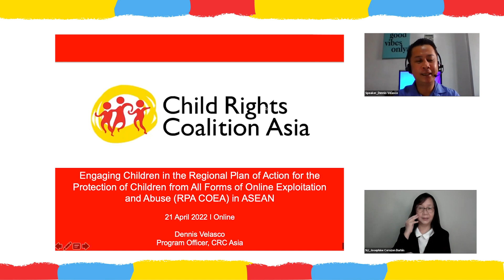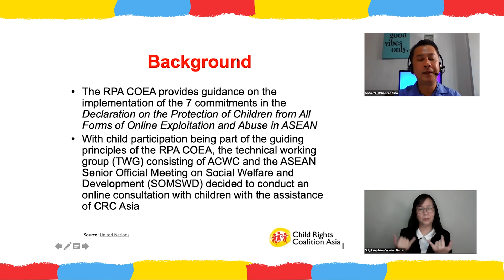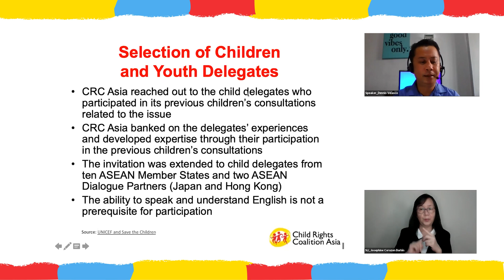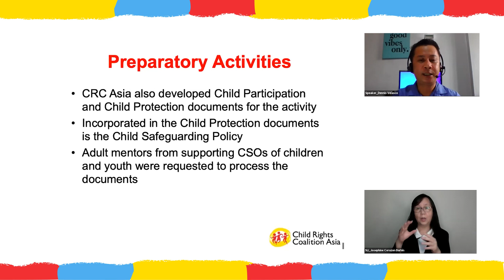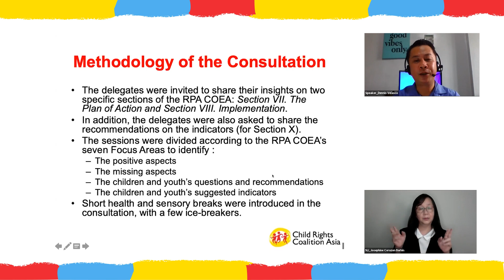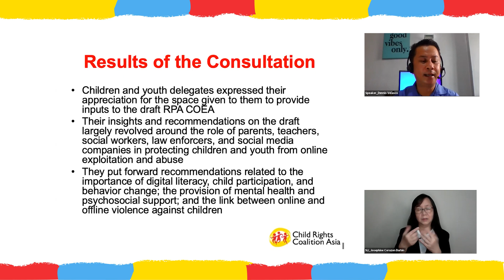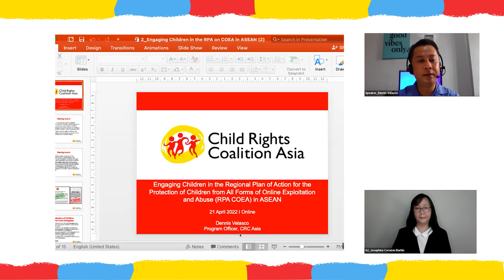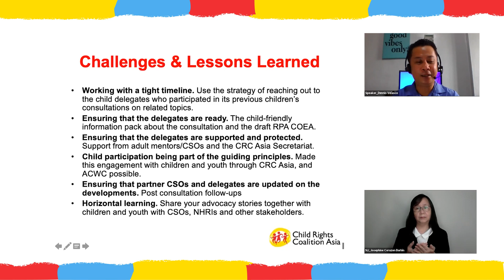Engaging Children in the RPA on COEA in ASEAN - Dennis Velasco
In this video, Dennis Velasco, Program Officer at CRC Asia, introduces the Regional Plan of Action for the Protection of Children from All Forms of Online Exploitation and Abuse (RPA on COEA) in ASEAN and how it supported the consultation with children through online platforms. He shares the feedback of children participants and some lessons learned in the regional children’s consultation. The RPA on COEA, led by the ASEAN Commission on the Promotion and Protection of the Rights of Women and Children (ACWC), aims to protect all children in ASEAN by eliminating all forms of online exploitation and abuse of children, through the implementation of the Declaration on the Protection of Children from All Forms of Online Exploitation and Abuse in ASEAN.

This video came from the 2022 Regional Learning Sessions on Child Participation in the Digital World for Civil Society Organizations (CSOs) and National Human Rights Institutions (NHRIs) co-organized by the Child Rights Coalition Asia (CRC Asia) and the United Nations Children’s Fund East Asia and Pacific Regional Office (UNICEF EAPRO) in 2022, particularly on the theme, Mainstreaming Child Participation in the Advocacies of CSOs and NHRIs.